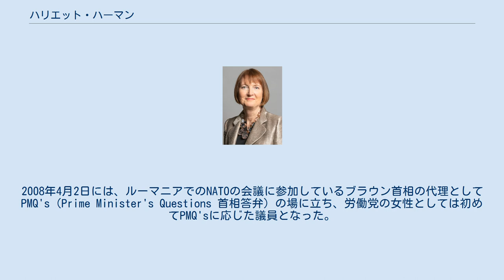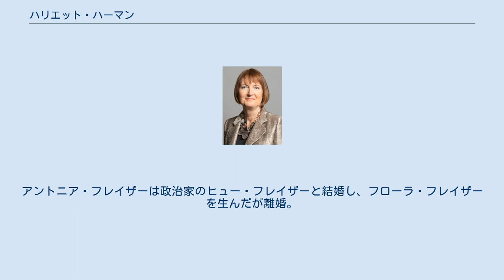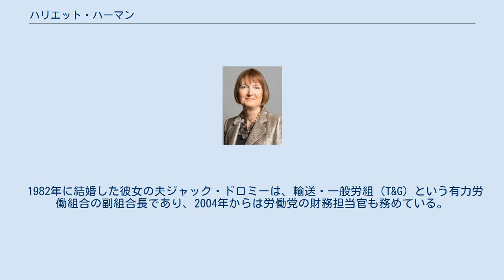ハリエット・ハーマン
ハリエット・ルース・ハーマン（Harriet Ruth Harman 1950年7月30日 - ）は、イギリス労働党の政治家。
2007年から2015年まで労働党の副党首を務め、その間に党首臨時代理を2回務めたほか、庶民院院内総務、王璽尚書、女性・平等担当大臣を歴任した。
ラディカル・フェミニストとしても知られている。
 1950年、ロンドンに生まれる。
セントポールズ・ガールズ・スクールを経てヨーク大学で政治学を専攻。
1982年10月28日に行われた補欠選挙で、ペッカム選挙区から出馬し、3931票の得票差をつけて初当選を果たした。
1984年には労働党の社会保障スポークスウーマンとしてフロントベンチに座り、1987年には保健担当スポークスウーマンを務めた。
1992年の総選挙後は、影の財務省主席担当官として影の内閣の一員となった。
その後、影の雇用担当大臣（1994年 - 1995年）、影の保健大臣（1995年 - 1996年） 、影の社会保障大臣 （1996年 - 1997年）を務める。
 1997年の総選挙で労働党が勝利すると、ハーマンは社会保障担当大臣として入閣を果たした。
彼女はここで福祉制度の再編を担ったが、1998年の内閣改造で更迭されてしまう。
デイリー・メール紙によれば、この更迭はフランク・リード政務次官との不仲が原因であるという。
2001年の総選挙後は、女性としては初の法務次官に任命された。
 政府の一員として彼女はトニー・ブレア政権を支え、ほとんどの投票行動で党の方針に従ったが、イラク戦争には反対し続けた。
 副党首ジョン・プレスコットが党首トニー・ブレアと共に辞任することが明らかになると、ハーマンは副党首選挙に出馬することを表明した。
ハーマンには有力な労組の支援が期待できなかったため、副党首選挙に必要な軍資金を調達するために、総額£50,000ものローンを組んだ。
しかし、寄付金やローンの報告が遅れたため、選挙管理委員会から選挙規約違反の疑いを問われる場面もあった。
選挙は6人が立候補する乱戦となったが、2007年6月24日、ハーマンは選挙を制し、労働党の新副党首に就任した。
 選挙は5ラウンドに渡って行われたが、ハーマンが1位となったのは決選投票の5ラウンド目のみで、2 - 4ラウンド目はアラン・ジョンソンが制していた。
ハーマンの勝因は一般党員票を多く獲得したことや、4ラウンド目に敗退したジョン・クルダスの支持者がハーマンに流れたことで、これが得票率50.43%という僅差での勝利につながった。
 ハーマンは熱心なブラウン派議員として知られ、1980年代以降ゴードン・ブラウンとは非常に親しい関係にある。
ゴードン・ブラウン内閣では王璽尚書、庶民院院内総務（労働党副党首、および幹事長も兼任）、女性・平等担当大臣に任命されており、5つの役職を兼任することとなった。
 2007年の労働党党大会では、保守党を非難し、次の選挙では厳しい競争相手にはならないだろうと喝破した 。
2008年4月2日には、ルーマニアでのNATOの会議に参加しているブラウン首相の代理としてPMQ's（Prime Minister's Questions 首相答弁）の場に立ち、労働党の女性としては初めてPMQ'sに応じた議員となった。
7月9日にも洞爺湖サミットに参加しているブラウン首相の代理として、PQM'sに応じている。
 2008年4月、彼女のブログが“ハッキング”され、ハーマンが保守党に入党していたという記述が書き加えられた。
しかし、彼女はスカイ・ニュースのインタビューでユーザーネームとパスワードに、自分の名である「ハリエット」と「ハーマン」を使用していたことを認め、セキュリティの甘さを晒す結果になった。
 2010年5月6日の総選挙において労働党は敗北し野党に転落。
ブラウンの退陣に伴い5月11日に労働党党首代行、及び影の首相代行に就任した。
その後2010年の党首選で エド・ミリバンドが党首に選出されたが、その後も副党首を務めた。
 2015年5月8日の総選挙にで労働党が再度敗北してエド・ミリバンドが引責辞任したため、再び党首代行となった。
党首代行となった際に、新党首が選出された後に副党首を辞任すると表明している。
 彼女の初当選は、労働党が全体的に左傾していた1980年代...